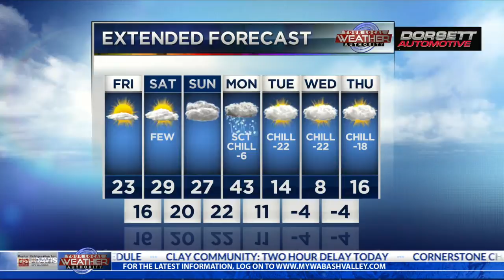WTWO Today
Friday Morning Weather, 01.25.19